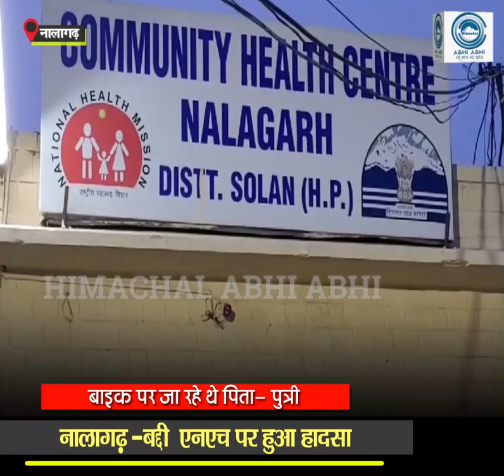Accident/ Nalagarh/Death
A tragic accident has taken place at Bhudad barrier on Nalagarh-Baddi National Highway 105. here one The truck crushed a father and daughter riding a bike. Both died on the spot. Driver ran away leaving the truck after the accident Done. There was traffic jam on both sides due to the accident